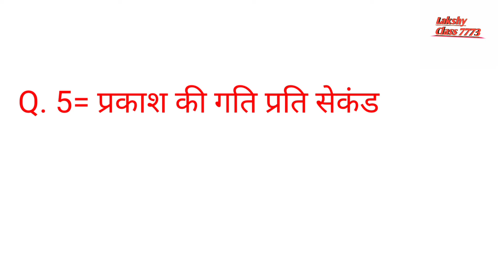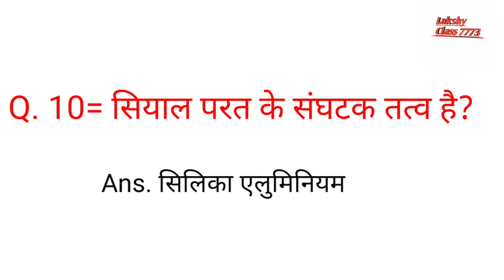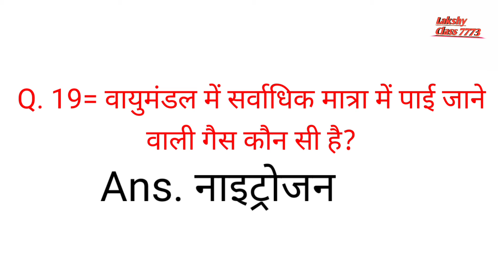Geography GK | भूगोल | Geography Gk in Hindi | ssc & All Competition Exam Gk | Gk Quiz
Geography Question Answer 2021 in Hindi